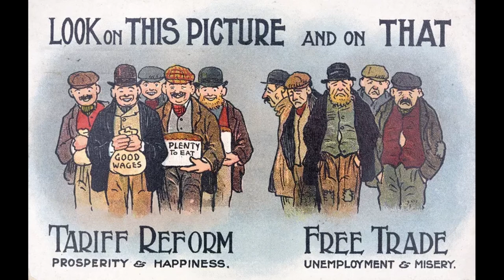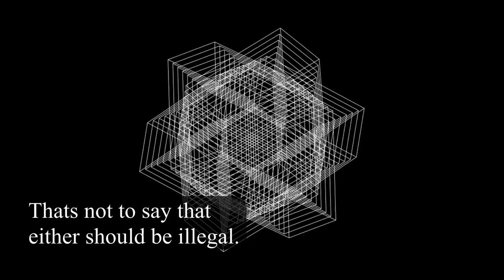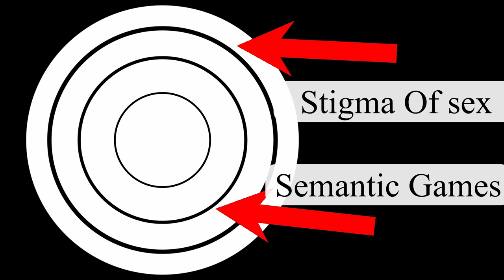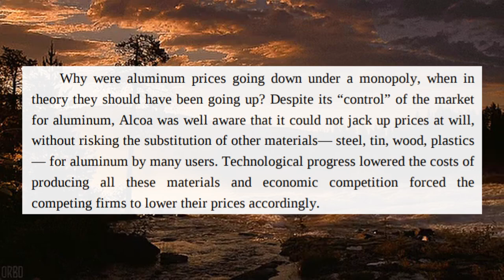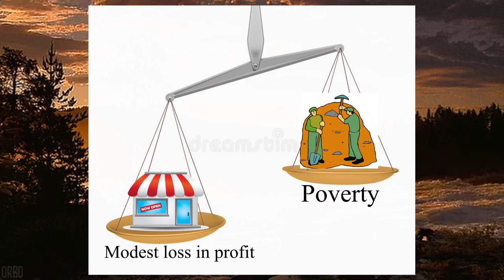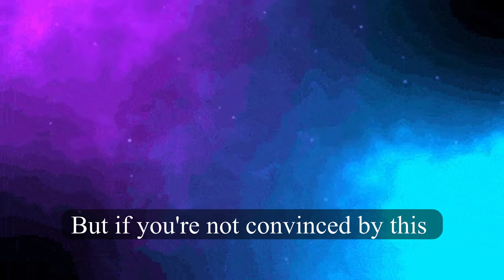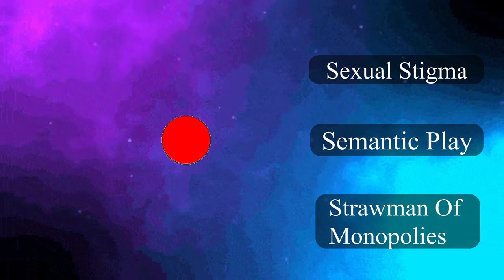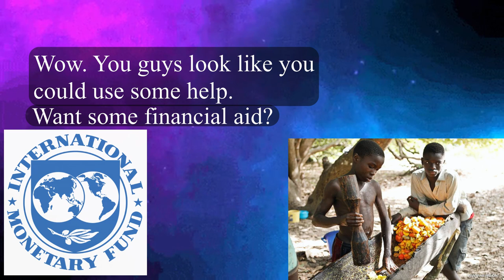Communism, Coercion, and Coconuts: Vaush's coconut analogy debunked.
(So sorry about the audio quality)

Vaush's coconut analogy is infamous among the online political sphere.
Anyone who is vaguely familiar with the socialist streamer Vaush, has likely heard this analogy several times.

It goes a little something like this, "You crash land on a desert island. You wake up, and find out that you and only one other person has survived. However, while you were asleep, the passenger gathered up all the coconuts, the only food source on the island, and put them in a pile. He tells you that you can have some, if and only if, you suck his dick.

Is this relationship coercive?"

At first glance,  it seems convincing enough. However, when stripping away the rhetorical fluff, and actually looking into the core message of the analogy, it falls apart like a house of cards.

0:00 Introduction
2:59 Part 1 Sex
5:10 part 2 Semantics
7:58 part 3 Monopolies
13:17 The core of the analogy
20:05 Conclusion

Further reading
The myth of the robber barons

Facts about Foreign trade with third world countries.